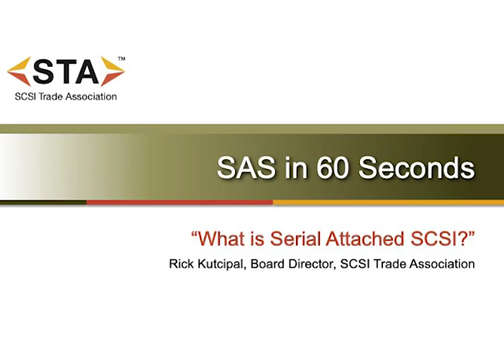SAS in 60 Seconds: What is Serial Attached SCSI?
In the early 2000s, Serial Attached SCSI (SAS) was introduced to the marketplace. Designed to meet the robust demands of storage enterprise, STA Forum Director Rick Kutcipal explains the basics of SAS and its continued roadmap of performance enhancements.